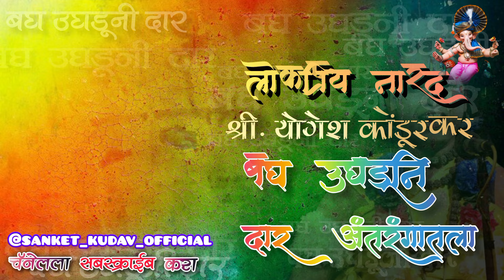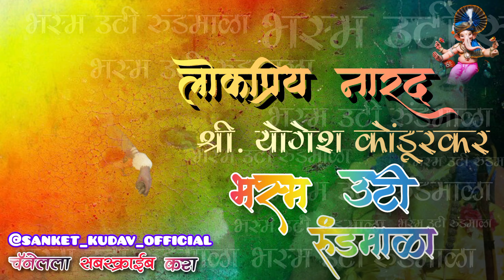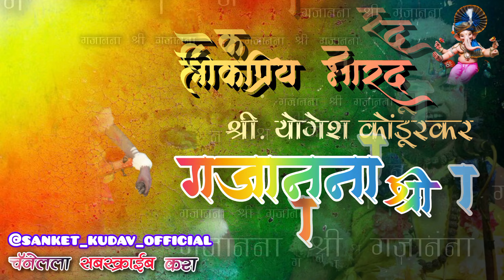योगेश कोंडूरकर यांच्या सुमधुर आवाजात संपूर्ण गाणी संग्रह|Yogesh kondurkar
लोकप्रिय नारद सन्माननीय श्री योगेश कोंडूरकर यांच्या आवाजात लोकपसंतीस असलेली सर्व गाणी संग्रह

1. काटा रुतला अहंकाराचा
2. बघ उघडूनी दार अंतरंगातला
3. गजानन स्तविला मी नमिला
4.  अधांतरी हे झुले नभांगण
5.  ऐसा गजानन महाराजा
6. भस्म उटी रुंडमाळा
7. ज्याचे त्याने दुःख भोगा
8. ज्याच्या त्याच्या नशिबा मधले
9. गजानना श्री गजानना
10. जीव हा तळमळे तुझ्याचसाठी
11. सांगड बांधा रे भक्तीची

1.Kata rutala ahankaracha
2.Bagh ughaduni dar antrangatala
3.Gajanana shree gajanana
4.Adhantari he zule nabhangan
5.Aisa gajanan maharaja
6.Bhasm uti rundmala
7.Jyache tyane dukkh bhoga
8.Jyachya tyachya nashiba madhale
9.Gajanana shree gajanana
10.Jiv ha talamale
11.Sangad bandha re bhaktichi

SANKET KUDAV OFFICIAL
बुवा संकेत कुडव यांची संगीत साधना
आमच्या इतर पेज ला भेट द्या. 🙏

आमच्या युट्युब चॅनेल चे मेंबर व्हायचे असल्यास खाली दिलेल्या लिंक वर जाऊन तुमचं पॅकेज निवडा आणि आमच्याशी लाईव्ह किव्वा नवीन अपडेट प्रथमतः तुम्ही पहा